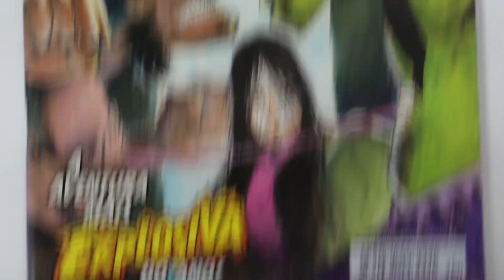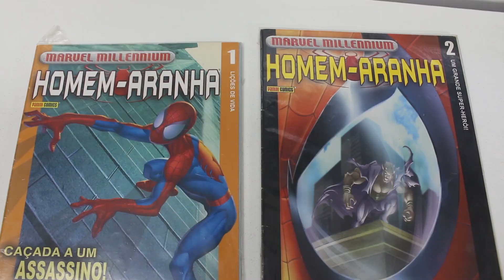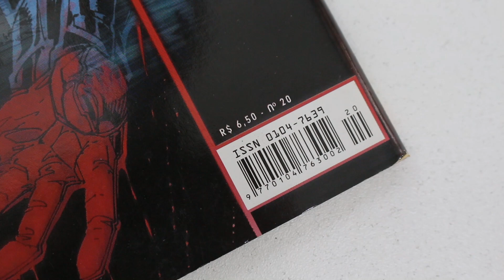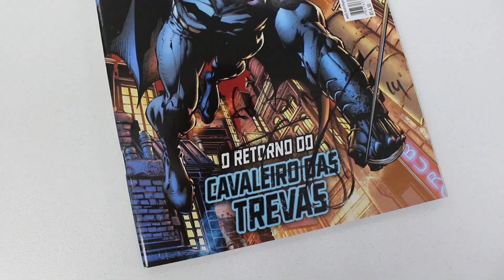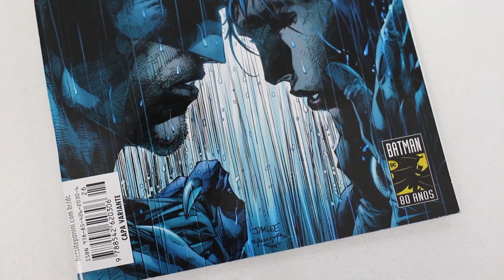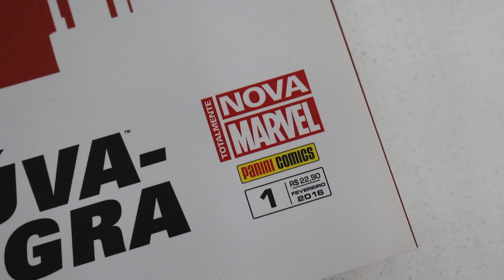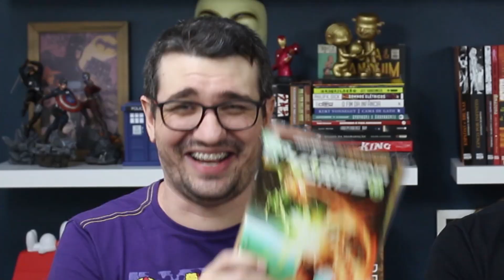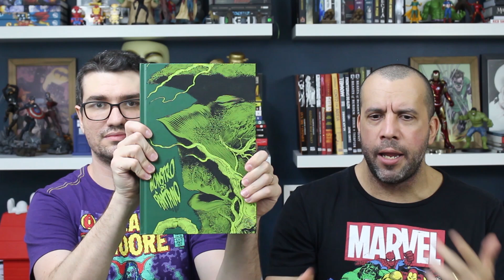A história das HQs mensais da Panini no Brasil nessas 2 décadas (Marvel e DC) | Papel Jornal 28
As melhores estantes para sua organização de Livros, HQs e colecionáveis.
⚡️ COPRA volumes 1 e 2

OUTROS TÍTULOS RECENTES DA NOSSA EDITORA:
⚡ O GRANDE LIVRO DOS VAMPIROS
⚡️ YELLOW CAB
⚡️ SHAMISEN: Canções do Mundo Flutuante
⚡️ AS CRÔNICAS DA ERA DO GELO
⚡️ Quadrinhos, livros e mangás da editora Pipoca & Nanquim

O tempo passa. Já faz duas décadas que a editora Panini assumiu a publicação de super-heróis da Marvel e da DC no Brasil, praticamente igualando o período em que essas licenças ficaram com a Editora Abril. Obviamente, o mercado de HQs mudou bastante nesse ínterim, o que promoveu uma série de trocas de formatos ao longo do tempo, muitas vezes ocorrendo em um mesmo título.

No Papel Jornal de hoje, nós traçamos a TRAJETÓRIA DOS QUADRINHOS MENSAIS DA PANINI, com ênfase no formato dos títulos, mostrando como as flutuações do mercado frequentemente influenciam decisões editoriais, pontuando os erros e acertos, destacando as trocas de papéis e o que chamamos de evolução (ou, às vezes, involução) das revistas em quadrinhos.

- Insta do Canal e Editora: @pipocaenanquim
- Insta do Alexandre: @alexandrecallari
- Insta do Bruno: @zagaiada
- Insta do Daniel: @danielgillopes

A história dos quase 20 anos de HQs mensais da Panini no Brasil (revistas Marvel e DC) | Papel Jornal